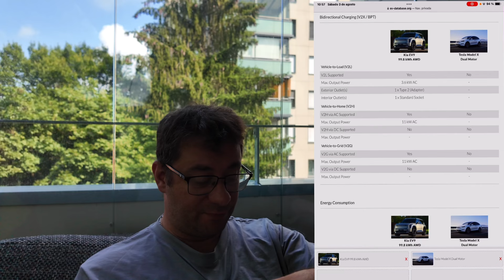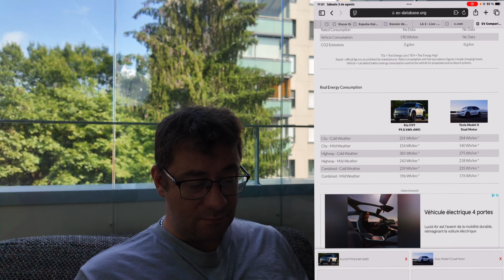El Kia EV9 supera al Tesla Model X 🙈🕵️‍♂️¿tú qué opinas?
Como dirían, algunos de mis escritores son coches para gente con un poquito de bolsillo, más grande coches para￼ el sector de lujo y que indudablemente si te gusta la forma de uno de estos vehículos, el otro no es ninguna opción, puesto que no son para nada parecidos y el precio a partir de este segmento aunque sea muy grande la diferencia no es verdaderamente el problema, si te gusta el Kia EV9 estarás de acuerdo conmigo que no te puede gustar el Model X y viceversa

algunos de los dispositivos utilizados en este canal

drones